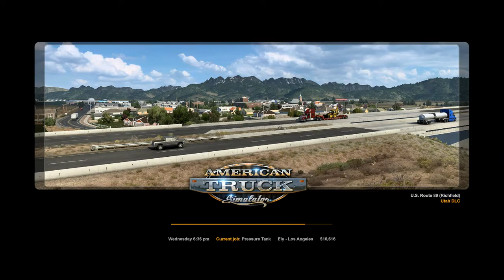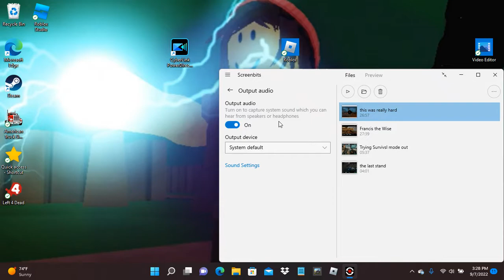Back at it again - American Truck Simulator